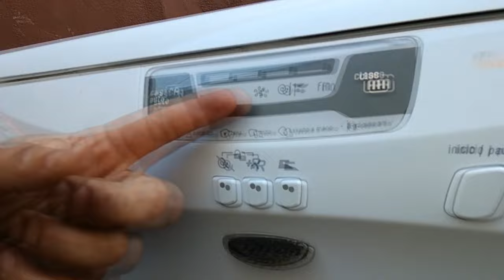💧SOLUCION: ERROR 6 LAVARROPAS DREAN BLUE (carga agua y no lava, no centrifuga)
Si el video te sirvió, podés ayudarme:
🎁 Donaciones MERCADOPAGO: burzacoman.mp

👉ERROR 6: El lavarropas marca ese error por un problema relacionado con el motor. EN ESTE VIDEO TE ENSEÑO A SOLUCIONARLO FACIL.
Este tutorial sirve para todos los modelos de lavarropas Drean Blue.
💧Sintomas: cuando tiene que empezar a lavar marca ese error y el motor no gira.

📸Estoy en instagram como @burzacoman

✅COMO ARREGLAR el ERROR 6 del Lavarropas DREAN BLUE